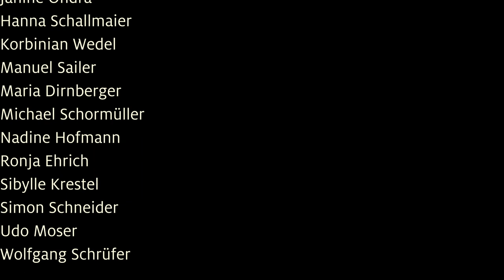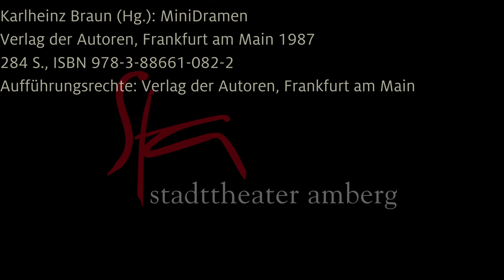Franz und Maria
Ein Minidrama von Gustav Ernst
Jugendclub+ des Stadttheaters Amberg, Spielleitung: Winfried Steinl

Mit freundlicher Genehmigung des Verlags der Autoren
aus:
Karlheinz Braun (Hg.): MiniDramen
Verlag der Autoren, Frankfurt am Main 1987
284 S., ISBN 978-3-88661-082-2